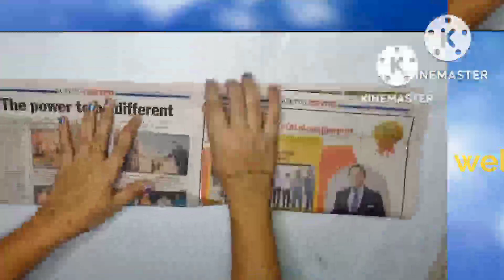how make newspaper wall hanging